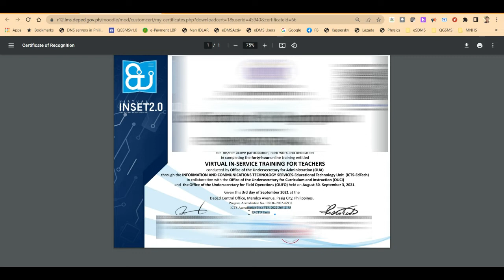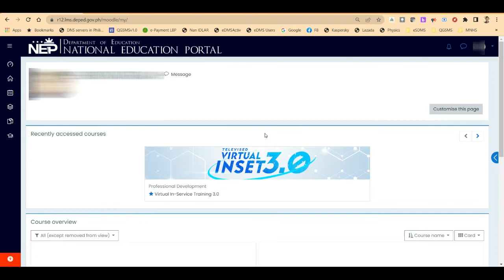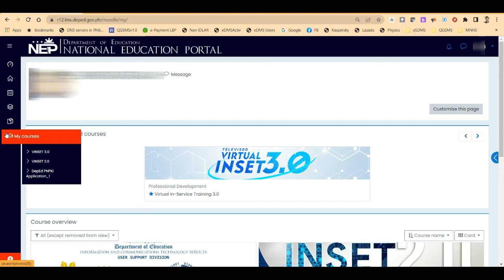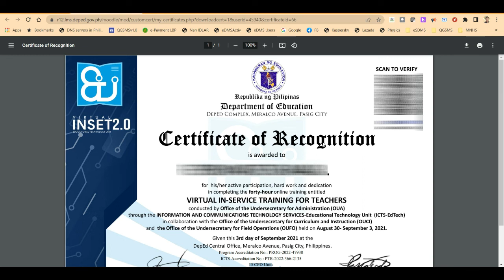HOW TO DOWNLOAD VINSET CERTIFICATE WITH 15 CPD UNITS | NO NEED USERNAME AND PASSWORD